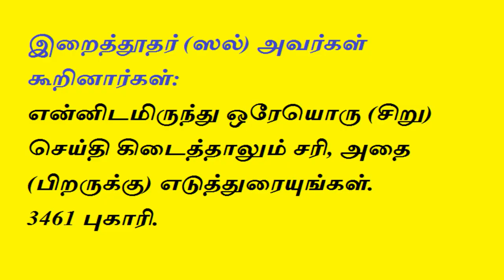Tamil bayan - சீரடி சாய் பாபா யார்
கேள்வி : சீரடி சாய் பாபா யார்
இடம் : மக்காஹ் மஸ்ஜித், சென்னை.